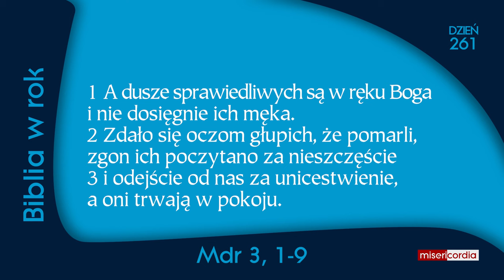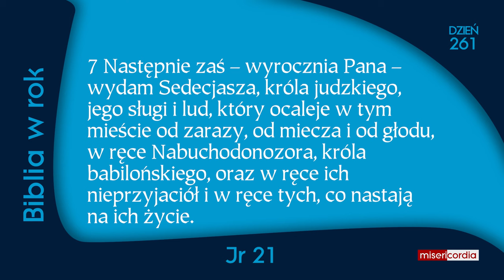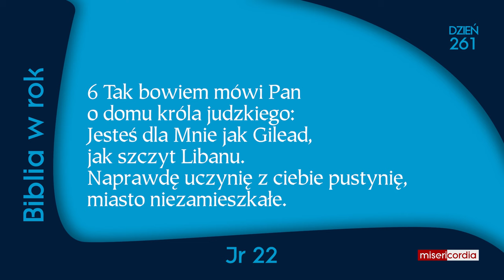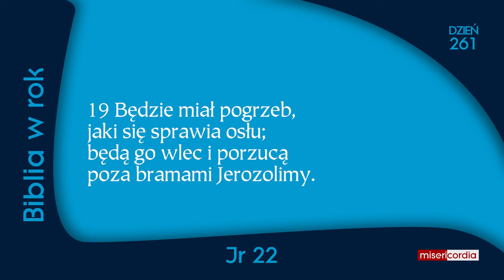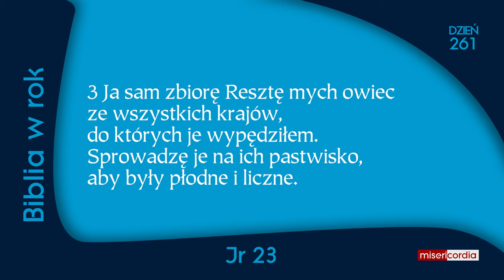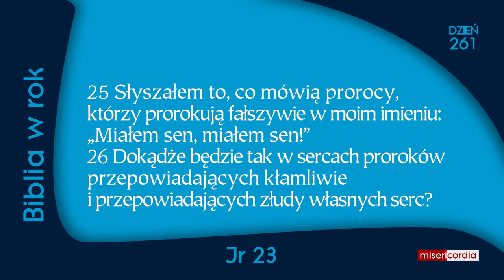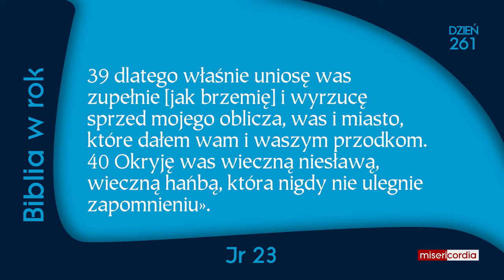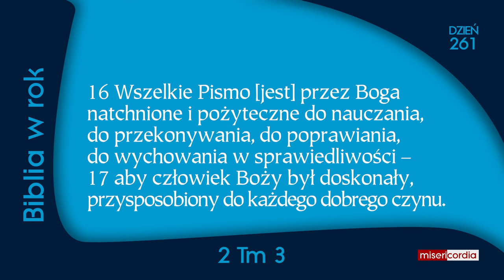Biblia w rok [261] | 17 września | Mdr 3, 1-9; Jr 21-23; 2 Tm 3